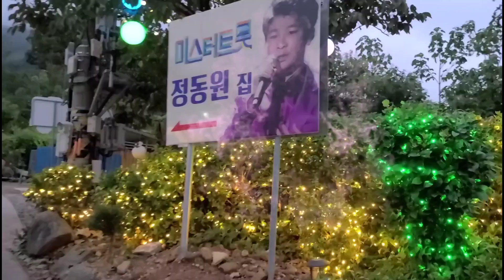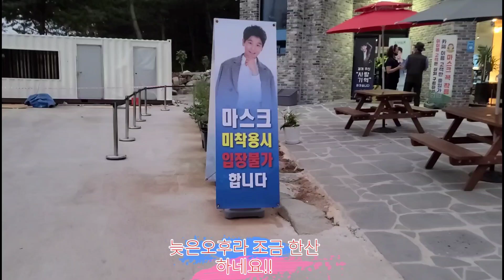우주총동원 카페 입구가 화려해졌어요.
입구 조명이 화려하게 빛나네요.너무예쁘고 멋져요.